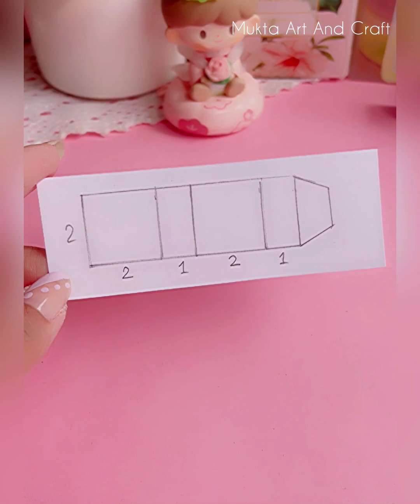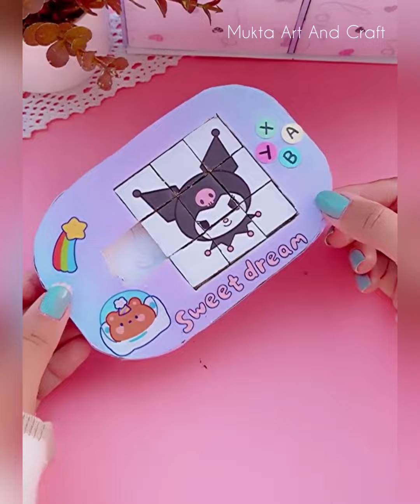6 Cool DIYs When you're bored | Sticky Note | Chocolate Secret Massage | Sticker | Holding Punch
. Music ♪♫ .